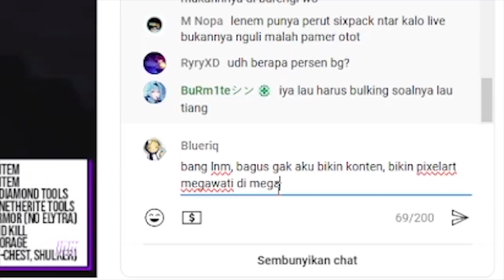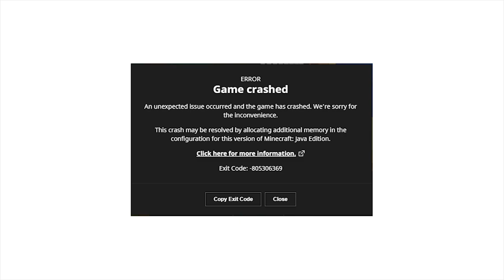Aku membuat Megawati di Survival Minecraft!!! 😱😱😱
100 JAM Aku membuat foto IBU MEGAWATI di MINECRAFT
Ini video real 100% survival no cheat, video nya sebentar di karenakan banyak proses dan progres yang ku skip takut nya kalian bosan, jadi bantu aku subscribe biar aku semangat lagi membuat konten konten lainnya!

💎 Spesial Thanks :  @RafiLNM  @Paupauu  @geloo  @ItsSandwich

💎 Backsound :
Youtube Library